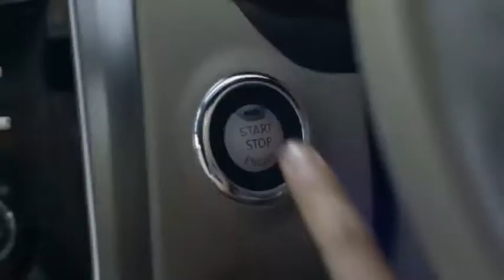06 GS Battery MFX TVC